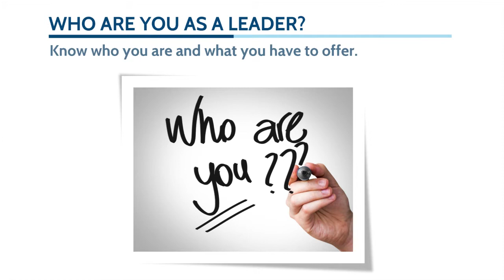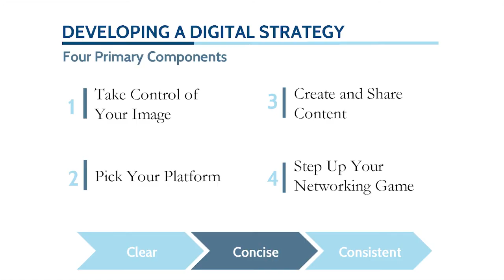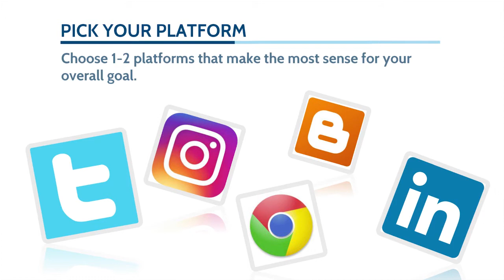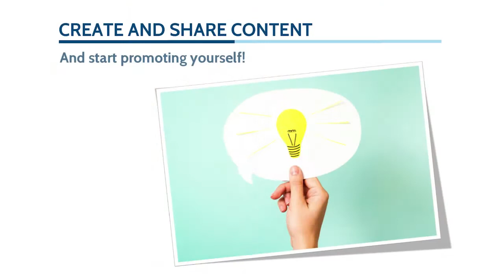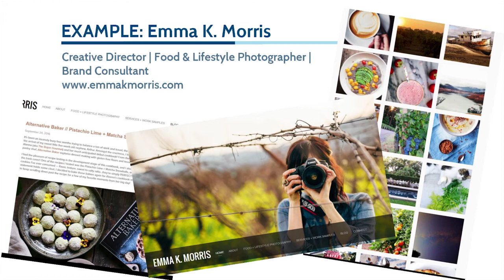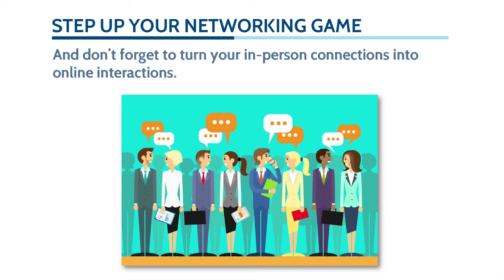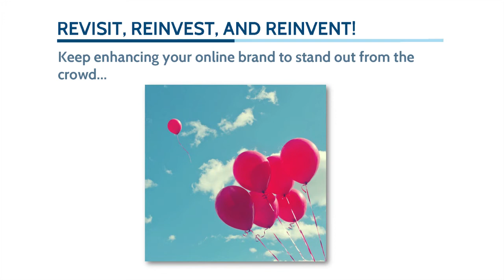Enhancing Your Leadership Brand in the Digital Space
Not everyone has a Broadway hit based on their lives (Hamilton), or a hashtag trending on Twitter (NotoriousRBG) like some of Columbia's most prominent alumni, but your stature as a professional and volunteer leader can be enhanced and amplified greatly through developing and honing your personal brand.